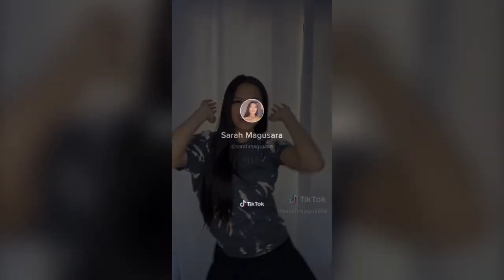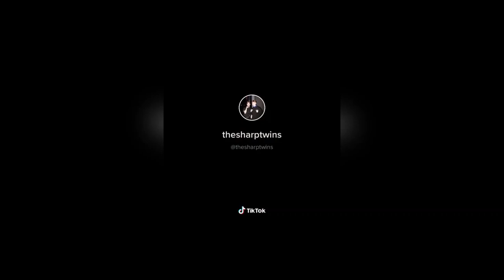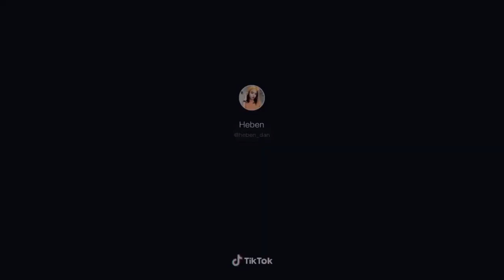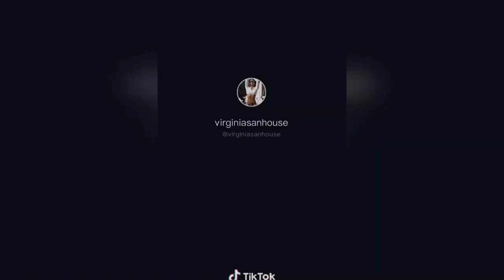Cha Cha slide moves to mimic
You should not rely upon any information contained on this YouTube channel for legal advice. Viewing this YouTube channel is not intended to and shall not create an attorney-client relationship between you and BuzzTok.  Messages or other forms of communication that you transmit to this YouTube channel will not create an attorney-client relationship and thus information contained in such communications may not be protected as privileged. Neither BuzzTok makes any representation, warranty, or guarantee about the accuracy of the information contained in this YouTube channel or in links to other YouTube channels or websites. This YouTube channel is provided "as is," does not represent that any outcome or result from viewing of this channel. Your use viewing of this YouTube channel is at your own risk. You enjoy this YouTube channel and its contents only for personal, non-commercial purposes. Neither BuzzTok, nor anyone acting on their behalf, will be liable under any circumstances for damages of any kind.